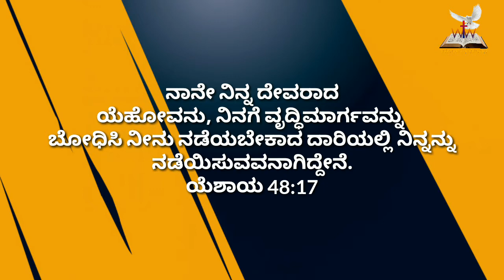🌄ಉದಯಕಾಲದ ವಾಕ್ಯ || ಯೆಶಾಯ 48:17 || July 10 || Bro Robin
Prayer Helpline
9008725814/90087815